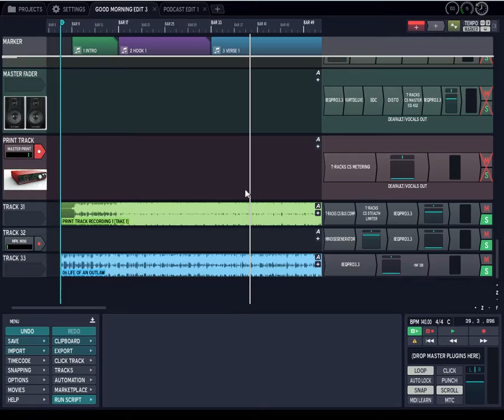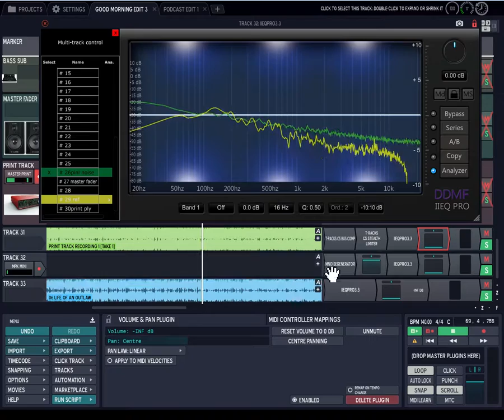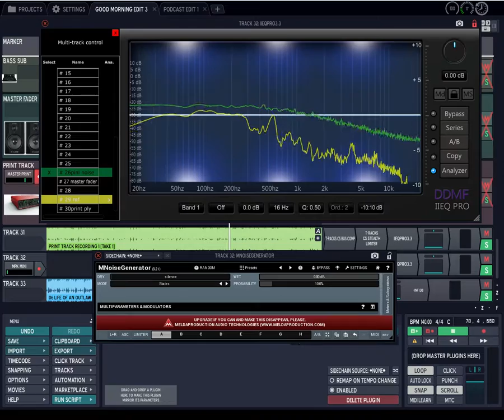Your mix Final balance check part 4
Your mix Final balance check